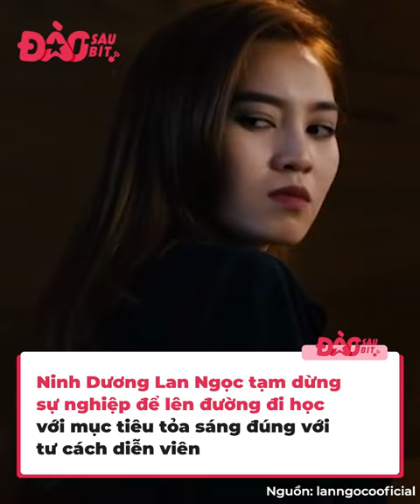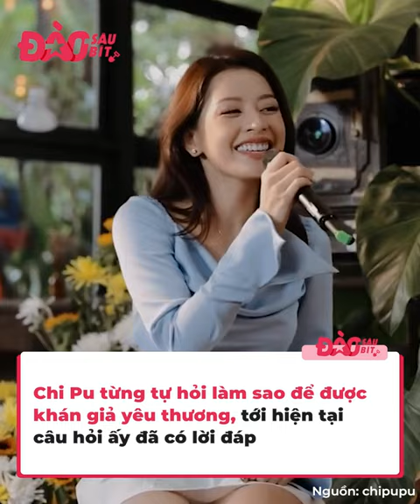Nỗi đau đáu của những mỹ nhân Vbiz: Lan Ngọc muốn được nhìn nhận là 1 diễn viên mà bỏ dở sự nghiệp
Mỗi một nghệ sĩ vào showbiz đều có một thế mạnh và mục tiêu của mình. Đây chính là động lực để họ làm việc và cũng là nỗi niềm luôn ở sâu trong lòng họ thôi thúc họ phát triển và tiến bộ hơn nữa. Những mỹ nhân này luôn mang những nỗi đau đáu đó suốt quá trình hoạt động nghệ thuật đấy.